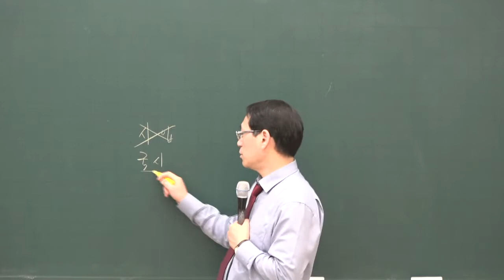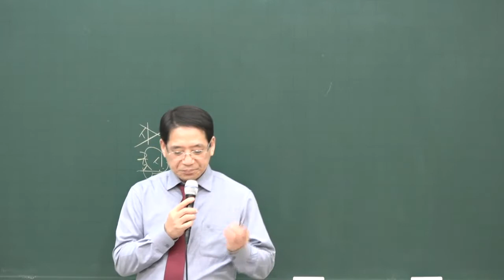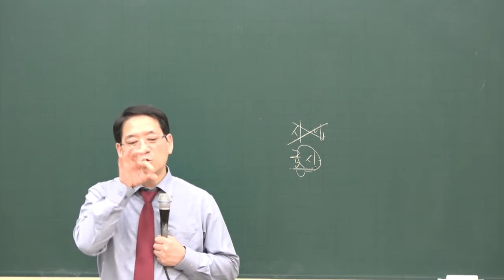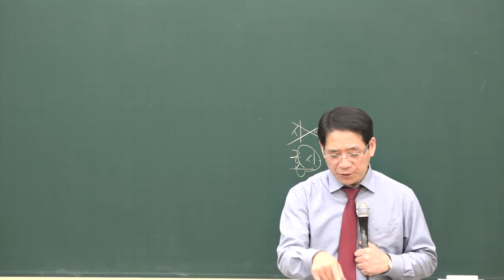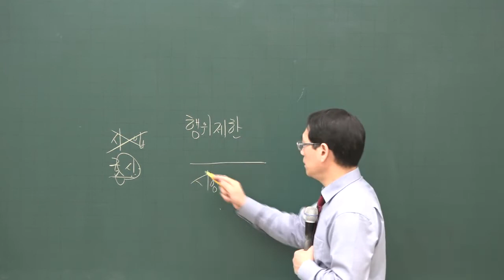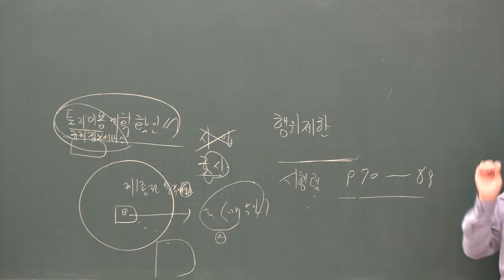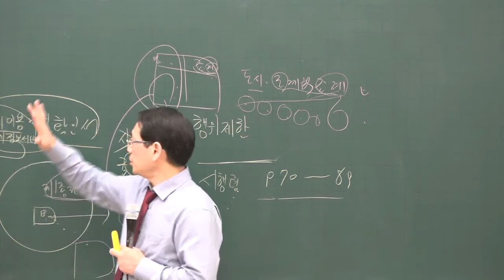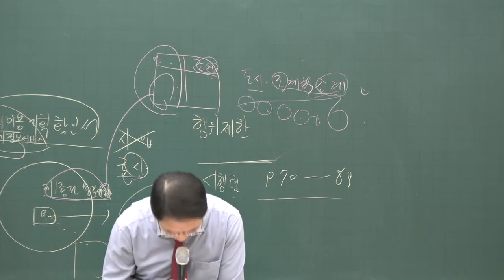[공전무] 2020년 공인중개사 부동산공법 용도지역의 지정효과 기본이론 1-7